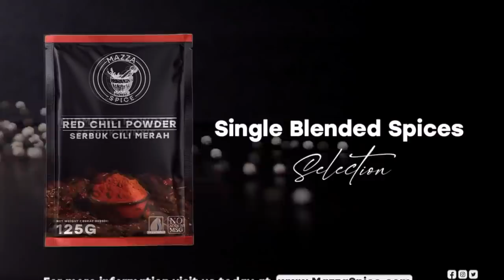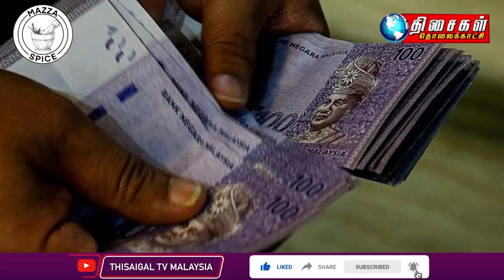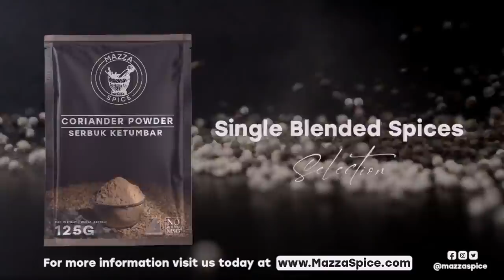Malaysia Tamil News 10pm 13.03.2022 Cabinet ties not affected by Johor polls results, says PM